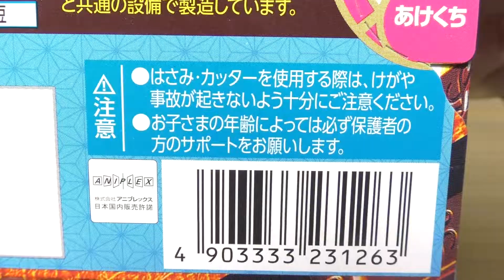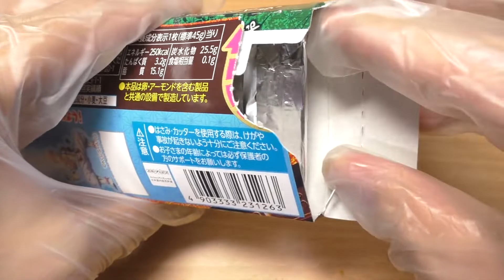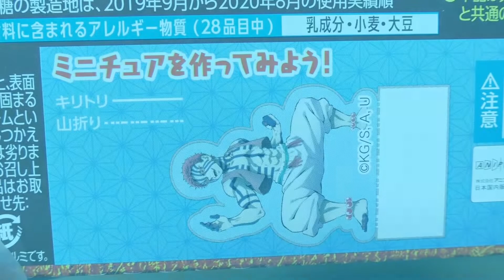ロッテ クランキー クッキー&クリーム（鬼滅の刃）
ロッテの「クランキー クッキー&クリーム」。鬼滅の刃のパッケージデザインです。猗窩座かっこいい。

商品発売日：2021年8月24日
商品内容量：1枚
撮影日：2021年9月3日